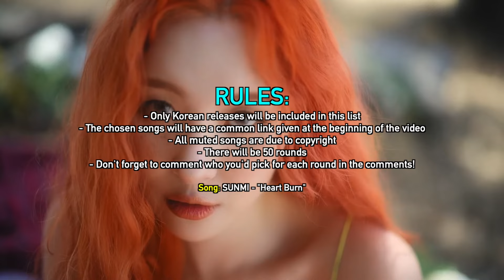SAVE ONE, DROP ONE: SONGS THAT SOUND SIMILAR